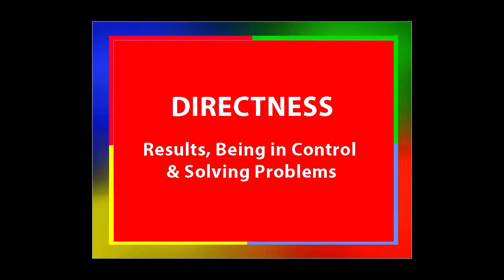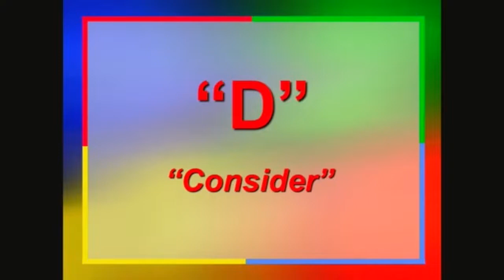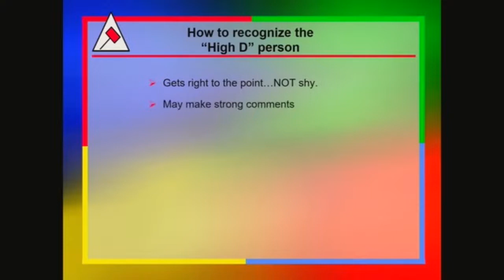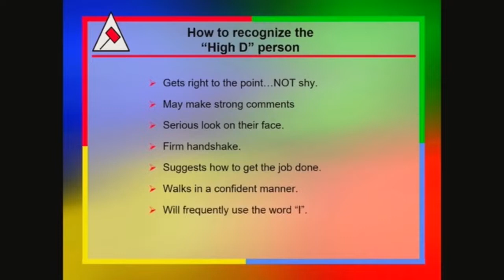4 Colors Directness Transforming Youth 2.0